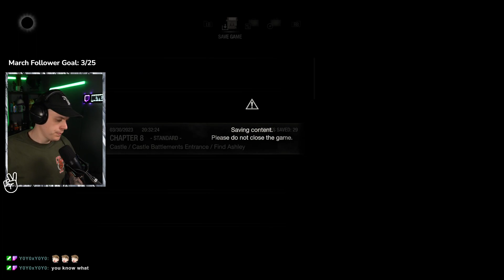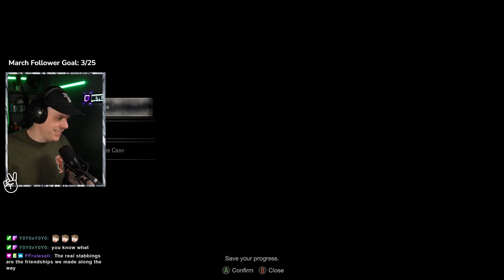Living Life With Leon | RE4 Remake pt 3